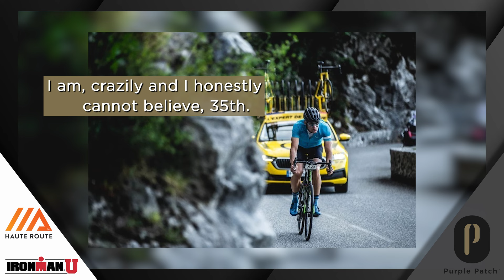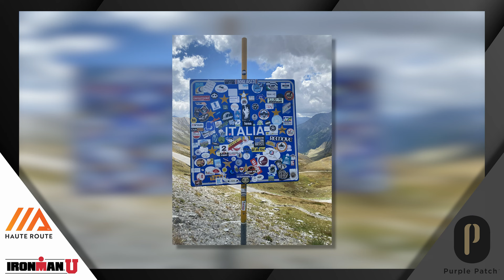Special Edition: Racing the Haute Route Alps - STAGE 2 - Cuneo to Col d'Izoard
Welcome to day three of our Haute Route coverage as Matt and his Team take off on stage 2 of the 7-day journey from Nice to Megève.

The Drunken Donkeys face a sobering set of climbs in the stage known as the Two Giants. In a tour of Le Tour, so to speak, the team faces the Col d’Agnel and the Col d’Izoard, both of which have held prominent roles in Tour de France.

Matt provides an update on the challenge of the day, the status of his teammates, and what to expect moving forward.

We'll have plenty of insights and observations from Matt along the way.

FREE Webinar - IRONMAN & IM70.3 in 8-14hrs/Week with FREE Roadmap PDF resources

Join Bike Squad - Don’t just exercise and work out; learn to train with our structured online cycling program